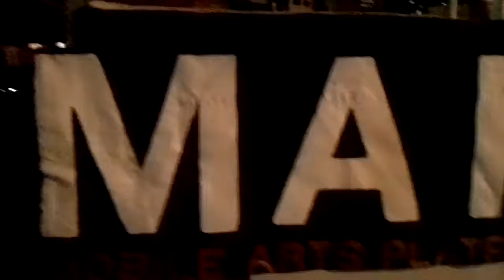ART MURMUR: MAP